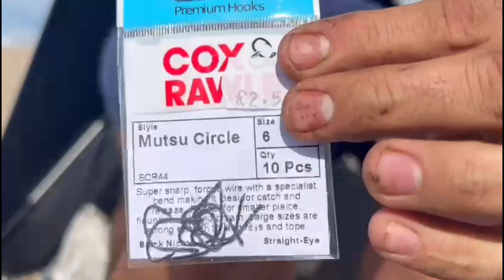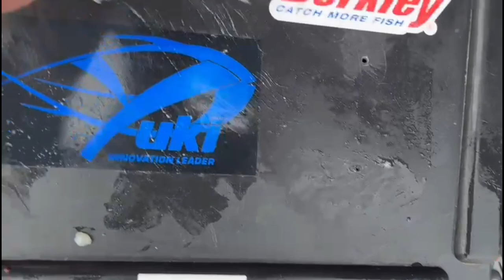Chesil Beach 28th August 2022 - Tuna Purse Fishing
First session back on the big beach getting into some bream :)